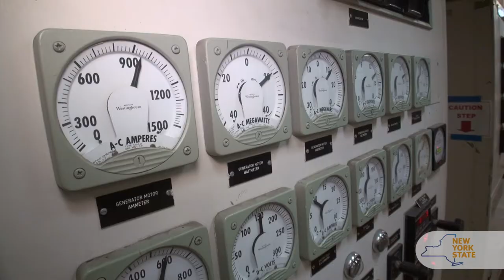Transforming Energy in 1 Minute: LPGP Modernization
The Lewiston Pump Generating Plant (LPGP) has become invaluable to the grid, storing up energy created from other sources, then supplying energy back to the grid during peak loads or when energy sources are not available. Featuring Patricia Lombardi (VP of Project Management), Richard Fremming (Senior Operations Engineer) and Chad Dugas (Senior Construction Engineer)

NYPA’s One Minute of Transforming Energy series provides a look at NYPA's generation and transmission and how we provide safe, reliable and lower-cost electricity. Energy projects like this are part of New York State Governor Andrew M. Cuomo's Reforming the Energy Vision.